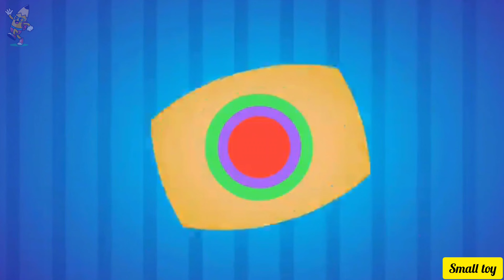If you are happy song for kids😇😇😇 - Small toy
Hai lovely kids and wonderful kids😇😇😇 well come to our family channel.

Today's our video

if you are happy song for kids watch and enjoy 😊😊😊😊 wonderful kids

Stories :-

Rhymes :-

At Small toy, our primary goal has always been to engage families with entertaining and educational content that makes universally - relatable preschool bit fun.

In addition to helping preschoolers learn letters,
Numbers, animal sounds, colors, and more the videos impact of prosocial life lessons,

Small toy. Where kids can be happy and smart.
Our preschool videos have been created to make learning fun, impart family values & encourage healthy habits. Parents will realise that our channel is the ideal destination to not only acquire knowledge & thinking skills but also develop imagination & creativity.

Available in international languages, Small Toy includes cartoons featuring and many more!